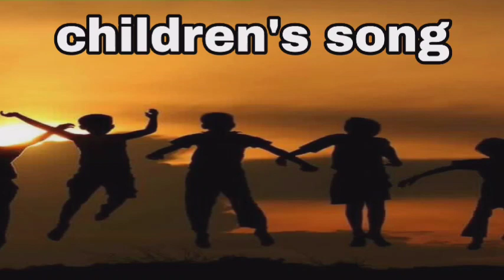TPM SUNDAY SCHOOL SONG THEETHANA VALIYILL THISAAI MAARI NAAN........TAMIL SONG